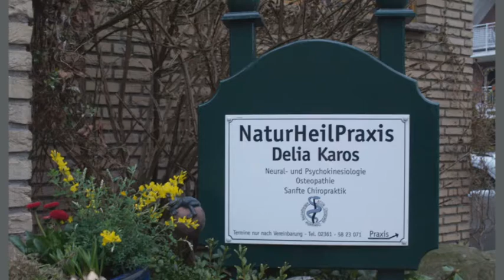Kinesiologie Recklinghausen, Westf NaturHeilPraxis Delia Karos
NaturHeilPraxis Delia Karos in Recklinghausen, Westf ist Ihre erste Wahl, wenn Sie nach Kinesiologie oder Osteopathie suchen. Für mehr Informationen erreichen Sie uns unter der Telefonnummer (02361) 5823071 oder schauen Sie direkt vor Ort vorbei: Im Höfken 10, 45659 Recklinghausen, Westf. Besuchen Sie uns auch unter der oben genannten Webadresse!